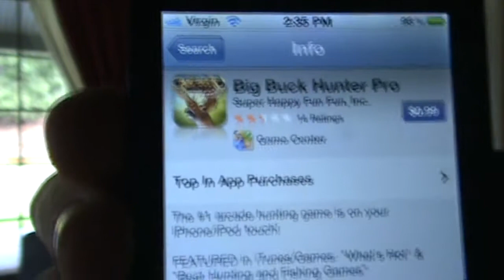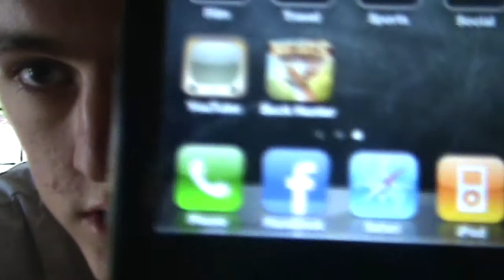My Trip to Adelaide!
A recap of what me and my brother got up to on our trip to Adelaide also, some tips for the arcade including the genius of Buck Hunter! Enjoy my ramblings as always!